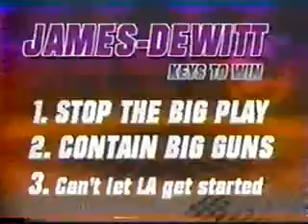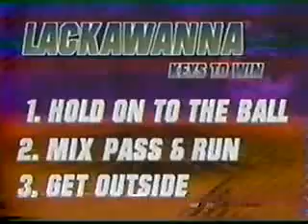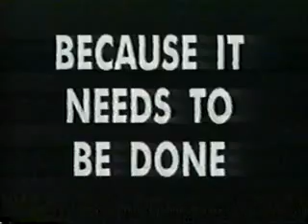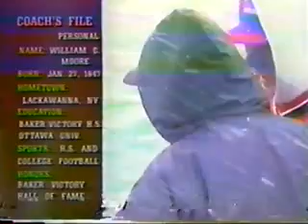LA vs JD 1997 1st half